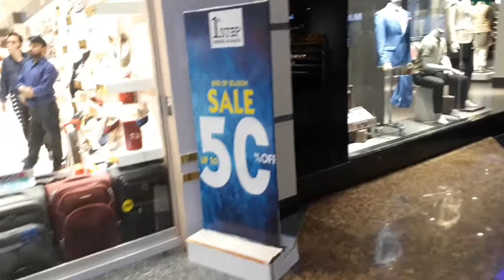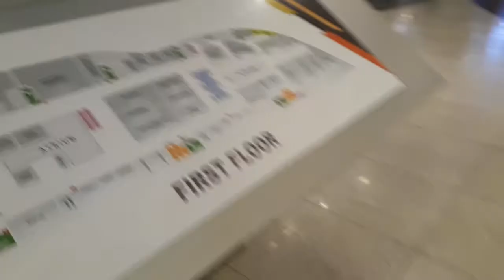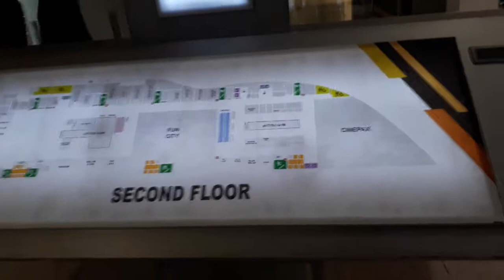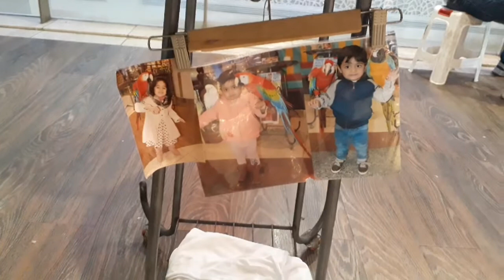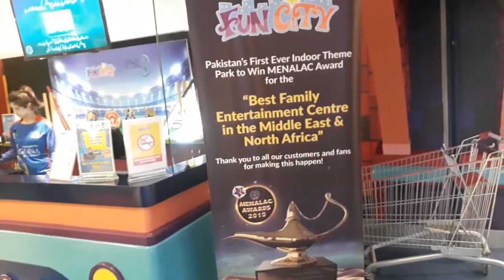MY FIRST VOLG || without voice over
Aaslam-o-alikum everyone

Ye mera pehla vlog hai without voice over k... Maine khoshish ki hai k mai bager voiceover k apni videos banao.. ye Maine random sa vlog banaya hai or Ismain maine koi editing nahi ki agar apko mera volg acha laga or meri khosish passand ai to plz plz "subscribe" my channel...